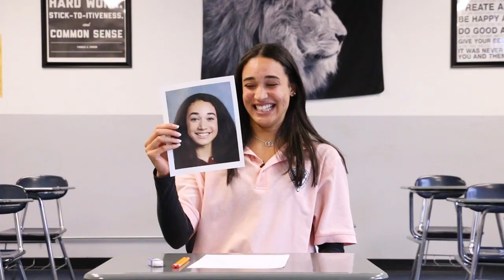A Letter to My Freshman Self - Saint Viator Class of 2023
Members of the Saint Viator High School Class of 2023 reflect on their last four years.